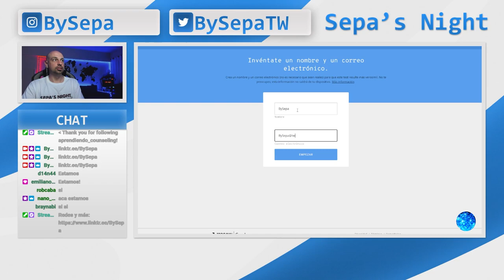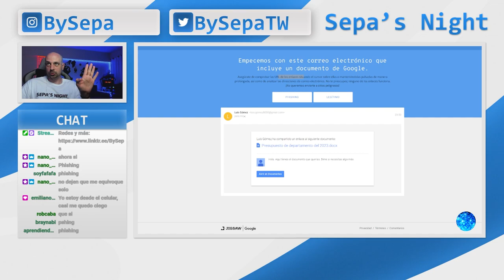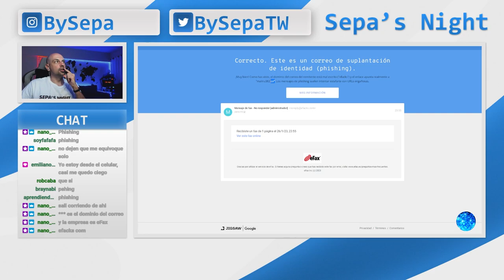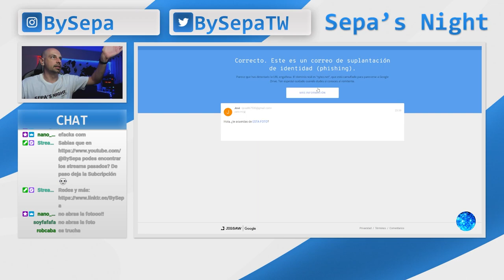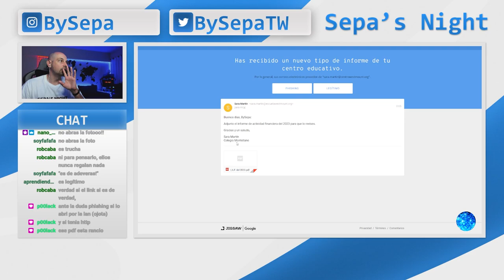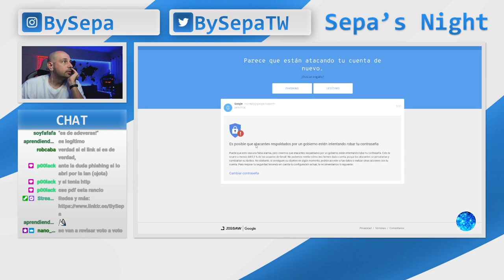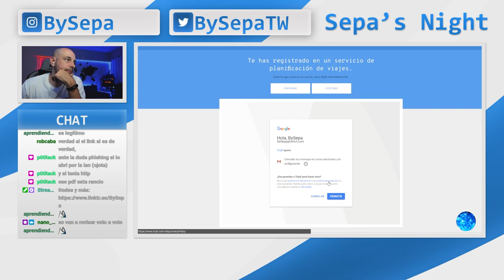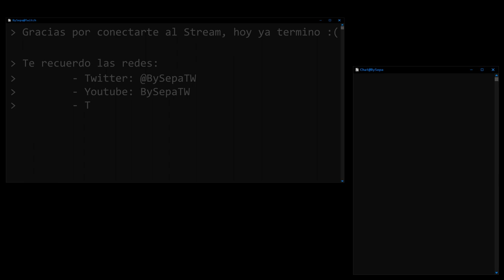Test de Phishing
Este video es un extracto del vivo realizado el 26/01/2023 en mi canal de Twitch (BySepa) donde realizamos un ejercicio de phishing entre todos/as.